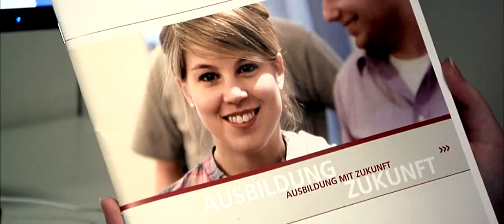Jan Braun Industriefotograf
Imagefilm über den Werbe- und Industriefotograf Jan Braun aus Paderborn. Der Film von Daniel Wolters zeigt Jan Braun bei seiner täglichen Arbeit als Fotograf on Location und im Fotostudio.

As video designer and photographer we create image films for industry and sports. Our two professional perspectives are fused in a common storyboard. Your advantages: a uniform visual style and lean production cost.